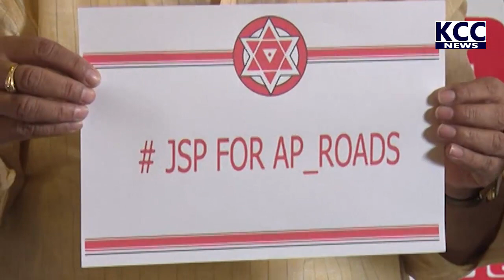JENASENA PRESS MEET || 01-09-2021 KCC NEWS